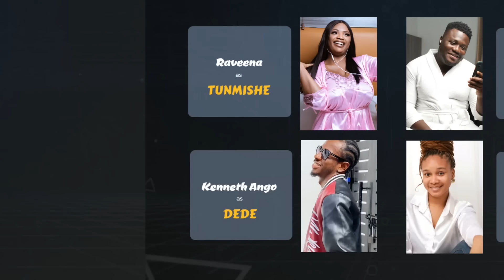All The Way | Between Hellos & Goodnights: S1E8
Episode 8 – All The Way

In this episode, Tunmishe and Kachi discuss the possibility of intimacy - If, why and when.

About the Audio Series:
“Between Hellos and Goodnights” series is audio logs of
telephone conversations between Tunmishe (24) and Kachi
(28).

BHAG is an episodic (weekly) audio series, which cuts across
expressions of admiration, love, anger, arguments and
disappointments.

Using a log of relatable relationship phone calls between two
love birds, we take you on a journey of those nightly small talks.